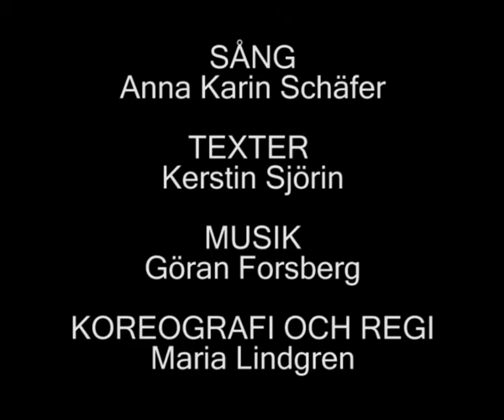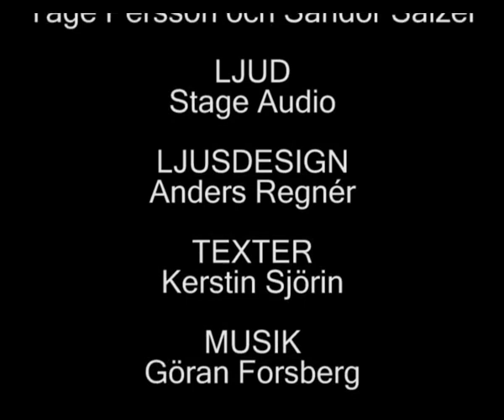Vårregn, ur Musikalen "X2000"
Live inspelning från Tibblekyrkan i Täby

MEDVERKANDE :

SOLISTER
Rappare :David Hagstrand
Fresterskan : Nadia Boiajieva  Solist : Emelie Söderholtz -- Kristin Kirs
kör: Helena Åkesson och David Hagstrand
Mörkrets hjärta :David Hagstrand
Cirkus: Anna Karin Schäfer
Lindansöser : Eva Söderström och Josefin Högberg -- Mårder. Danssolist: Anna Knutsson
Den ensamma clownen: Esbjörn Eriksson
Spegelvända välden och Insikten : Anna -- Karin Schäfer
DANSARE
Täby kyrkodansare  och elever från Dansant
KÖRER
Täby församlings barnkörer , ledare: Eva Arvidsson
Tibble Kyrkas Diskant och flickkör, ledare Britt Torstensson Brink
Körkompisar ledare : Eva Sassner -- Björnberg
Täby Ungdomskör ledare Karin Winther
X 2000 kören  ledare Eva Arvidsson
X 2000 kören är en ny kör som startade i september 2000 med musikalen x 2000 som första projekt. Kören består av cirka 45 sångare i blandade åldrar. Inför nypremiären av musikalen har vi haft den STORA GLÄDJEN att få samarbeta med Immanuel Gospel, Centrumkyrkans kör från Sundbyberg och Plica Vocalis.
ORKESTER : SYKARS BRUNN
Keybord och piano : Hans Lindetorp
Bas: Staffan Lindström
Gitarr: Rune Fränne
Trummor: Johan Junstrand
DIRIGENT: Eva Arvidsson
SKÅDESPELARE
Berättare: Per Lindholm
DRÄKTER : Amy Malm
SCENOGRAFI : Tage Persson och Sandor Salzer
TAVLOR: Sandor Salzer
LJUD: Stage Audio
LJUSDESIGN: Anders Regnér
TEXTER: Kerstin Sjörin
KOREOGRAFI OCH REGI : Maria Lindgren